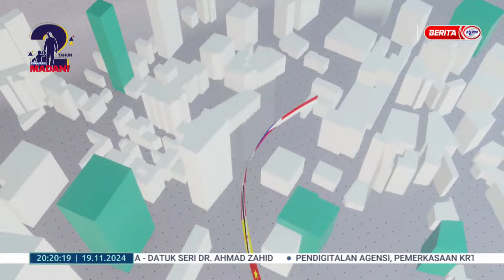19 NOV 2024 – BERITA PERDANA – ASEAN ; DIIKTIRAF RANTAU PENTING PERANGI PERUBAHAN IKLIM